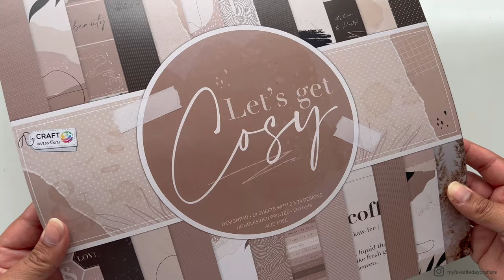Interactive Folio Style 1 in 4x6" Project share - ACTION let´s get cozy / travel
Hey guys,
In this video I want to share three 4x6" folios I made using a 12" x 12"paper pad from a local store in Germany (Action). I filled one with some pictures.